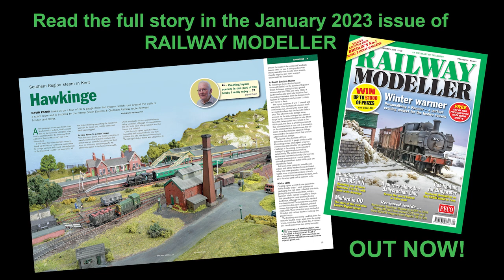Hawkinge - N Gauge - Railway Modeller - January 2023 Issue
In the January 2023 Issue of Railway Modeller with visit David Fearne and his BR Southern Region layout in N, inspired by the former South Eastern & Chatham Railway route between London and Dover.

Read the full article see the January 2023 Issue of Railway Modeller on sale now.